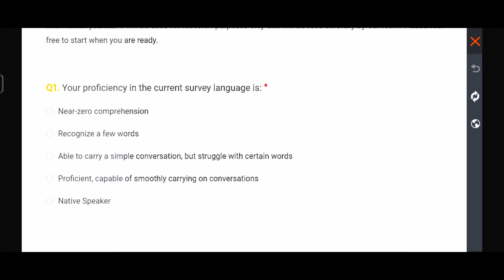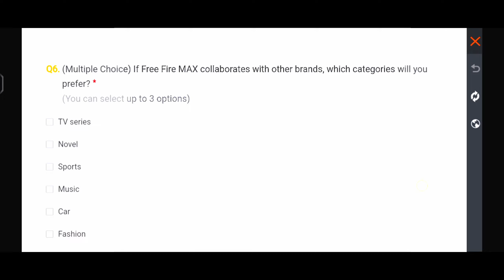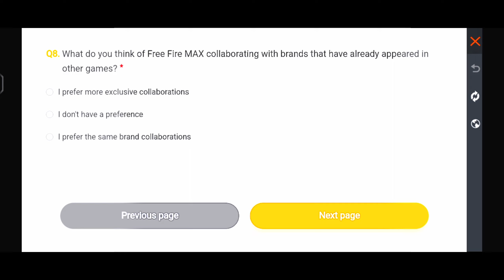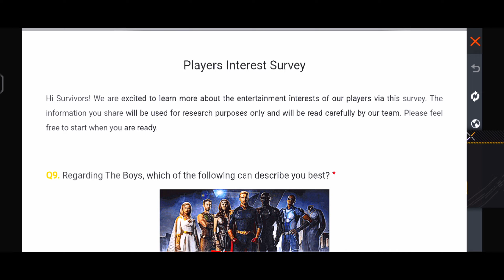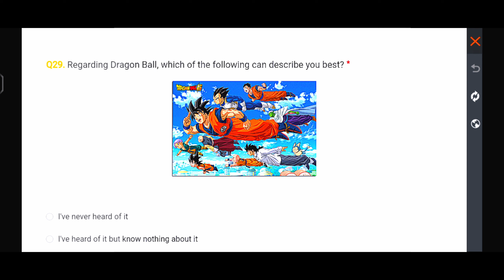impossible 🎯+24kGoldn-Mood❤️ (FreeFireighlights FREE FIRE X ANIME ✨😘